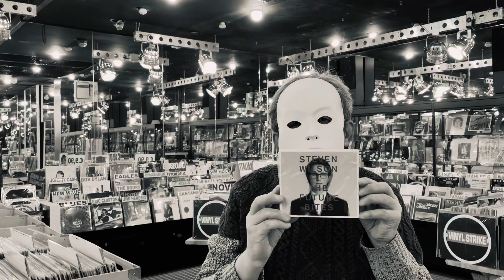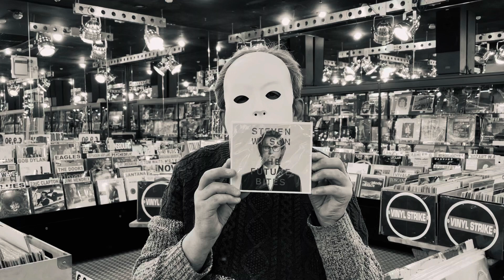Steven Wilson - The Future Bites review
Recensione spaziale del nuovo CD di Steven Wilson.